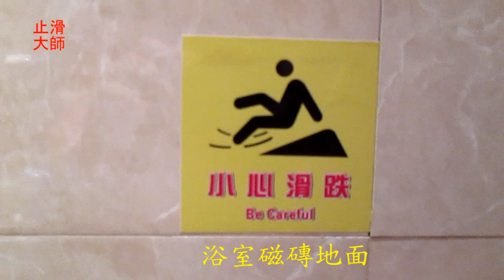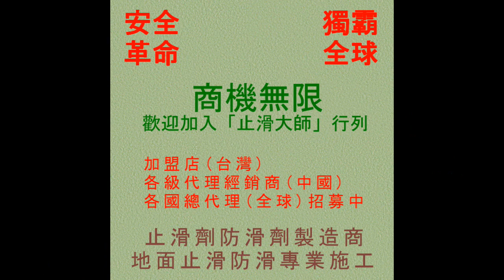止滑大師 301 浴室磁磚防滑止滑 江蘇省張家港市飯店浴室磁磚